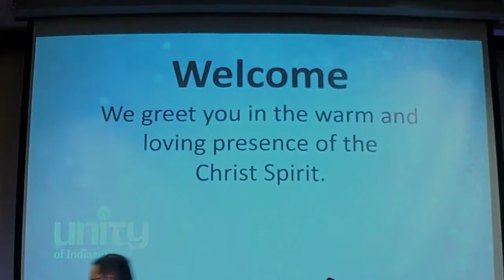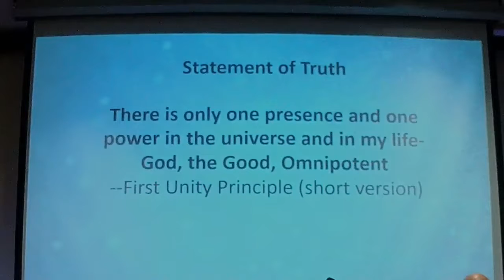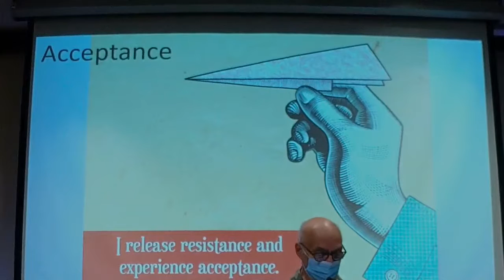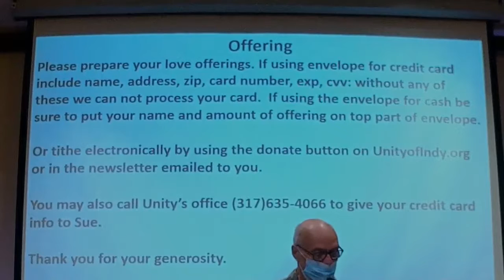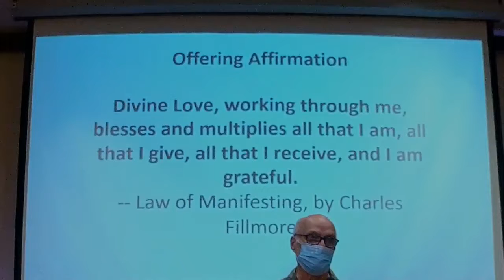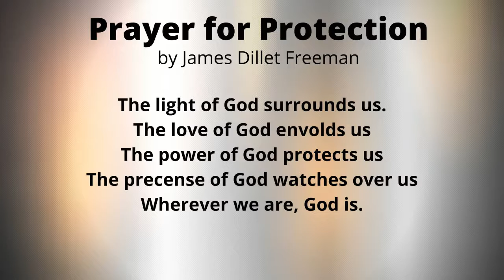Sunday Service August 16 2020 "Shifting Gears"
Opening Meditation with Louise Dunn
Speaker Edward Trout.
"Shifting Gears"
At the beginning of this month of Hope and Healing, Louise Dunn listed five tools of Hope: Purposeful Action, Vision, Trust, Flexibility, and Spiritual Community. This week, we are focusing on flexibility and our need to let go of the pre-conceived in order to live in the moment.